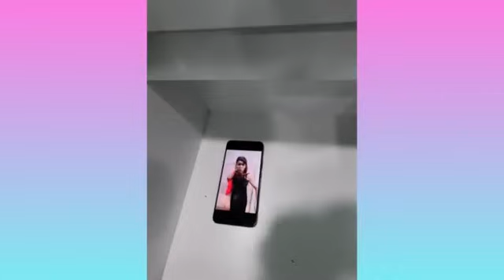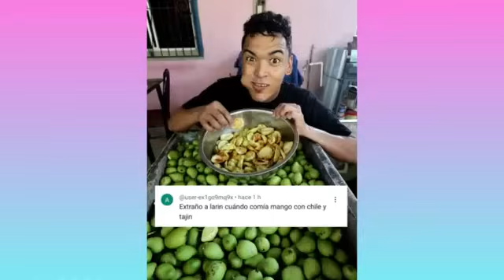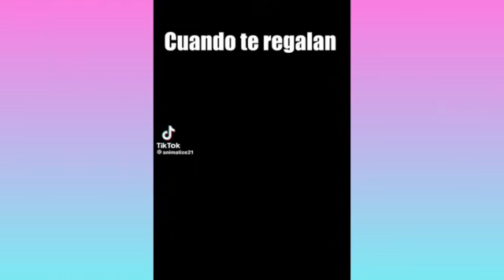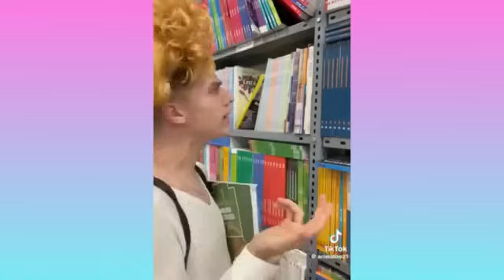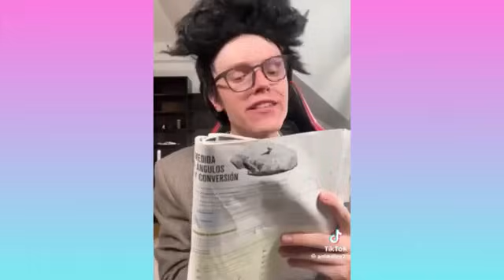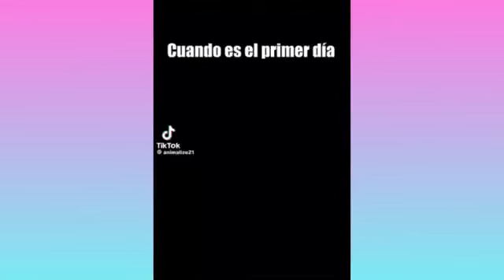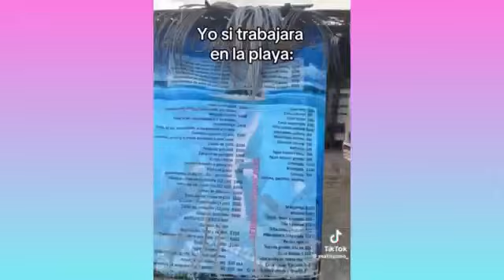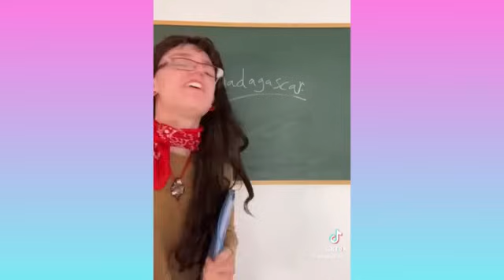LARIN SE HACE CACA EN PUBLICO | NUEVOS TIKTOK DE ALFREDO LARIN | PREPARATE PARA REIR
LARIN, Mati, Animalize, Daryna Popach, David Clark, Defne Tek, Dereck Perez y Devi Descartin